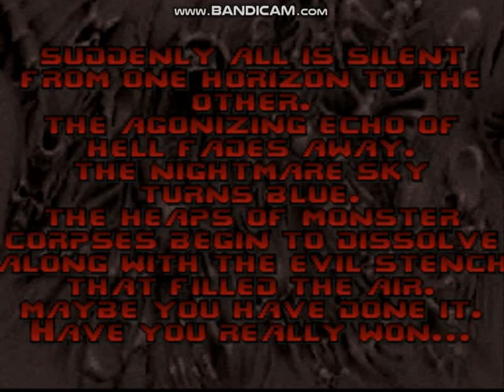PSX Final Doom - Map24 - Heck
Here is my run of Map 24: Heck for the PlayStation 1 version of Final Doom.